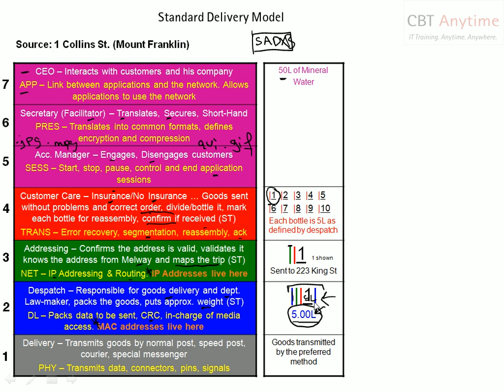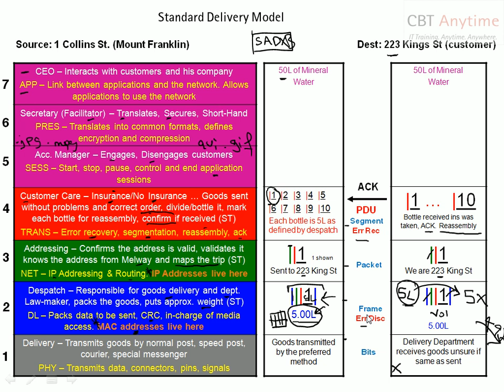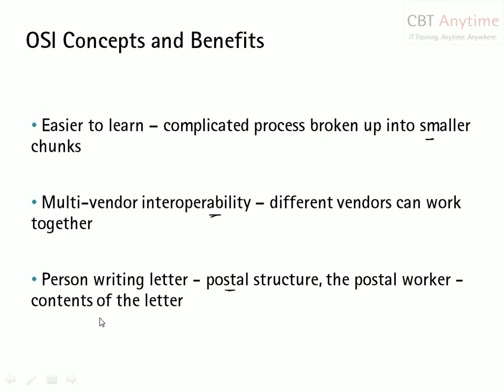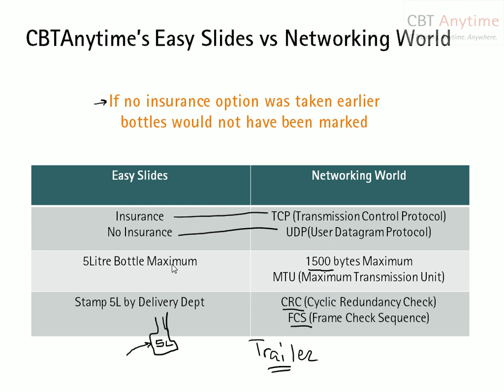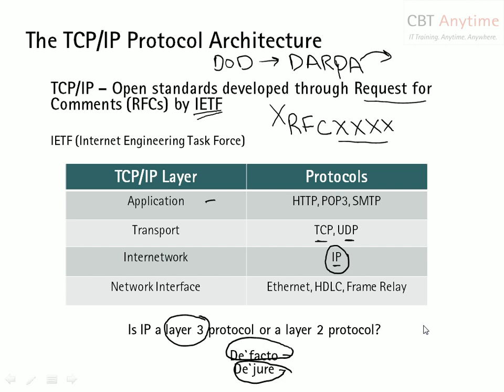Easy OSI Model Part3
Learn OSI reference model the easy way using real world examples by CBTanytime.com